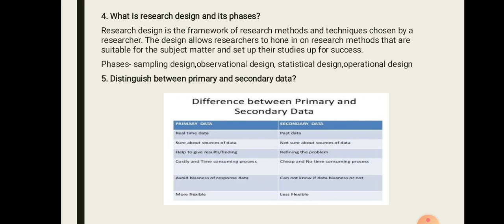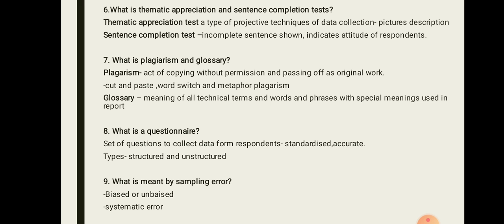Sample Question & Answers on Research Methodology , Part 2 BBA 3rd sem, MG University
Research Design
Primary and secondary data
Plagiarism and glossary
Questionnaire
Sampling error